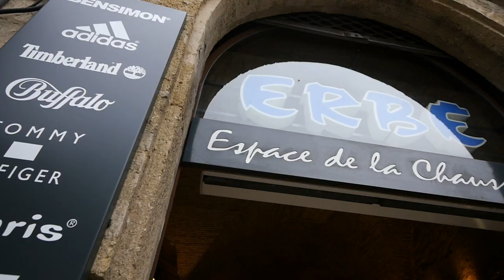Erbe Montpellier Espace de la chaussure | City-Shopping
Erbé Chaussures à Montpellier : la garantie des marques pas chères !

Erbé Espace de la chaussure vous propose des chaussures multi-marques à destination de toute la famille, hommes, femmes et enfants. La boutique se situe en plein centre-ville au 8 rue de la Loge.

Les marques vendues, parmi plus d’une centaine, sont tendance et au meilleur prix. On y trouve les marques suivantes : Remonte, Marco Tozzi, Tommy Hilfiger, Bugatti, Mustang, No Name, Skechers, Timberland, Rieker, TBS… Entre autres !

C’est depuis près d’un demi-siècle que l’enseigne montpelliéraine Erbé vous propose des chaussures de qualité qui font toute la différence : elles sont choisies avec soin parmi les plus grande collections ds créateurs. L’aventure a débuté à Sète, Balaruc et au Cap d’Agde pour les clients les plus désireux de se munir de chaussures très tendance, notamment avec des sandales.

Le gérant Mathieu Bonnafous explique : « Notre ADN, c’est notre indépendance, nous ne sommes pas franchisés donc depuis mon grand-père, dès 1963, nous avons toujours sélectionné des modèles originaux mais élégants et sans tomber dans l’extravagance. Et ce, avec le souci constant dans la famille de veiller à ce que le prix de la chaussure reste très abordable ». Des marques de qualité et bon marché, en somme.

La décoration de l’enseigne se distingue notamment par son atmosphère pleine de clarté et d’espace, mais également très chaleureux en provilégiant le bois et la pierre, et donc l’authenticité.
Quant au fleuron de l’enseigne, Erbé à Montpellier, situé en plein Ecusson (centre-ville historique), le choix a été fait de conserver et de restaurer les belles voûtes médiévales du plafond ainsi que les murs en pierres apparentes. Le mobilier en chêne patiné par les ans forment un écrin inimitable pour les produits à la vente.
En termes de conseil, la gérante montpelliéraine saura vous accompagner pour trouver votre coup de coeur en fonction de vos goûts, de votre âge et des saisons.

Vous y trouverez également un large choix dans la gamme sport et baskets, avec des articles très décontractés parmi les marques Fila, Puma, Adidas, Victoria ou encore Vans.

Mais Erbé chaussures n’oublie pas ses racines, proches de la mer ! Votre magasin vous propose également un grand choix de sandales plates ou à talons, parfaites pour l’été : les très branchées Plakton, Eva Frutos, les tongs Birkenstock ou encore Quicksilver. Sans oublier les Tropéziennes que les magasins Erbé ont été parmi les tout premiers à croire en la marque et à la commercialiser avant qu’elle ne devienne un « must have » pour toutes les modeuses estivales.

Mais ce n’est pas tout ! Erbé complète ses collections avec tout un lot d’accessoires, de produits d’entretien de la chaussure et de lacets, comme chez un cordonnier.

Alors si vous cherchez de quoi vous chausser pour être tendance sans être ruiné(e)s, rejoignez l’ambiance Erbé et faites comme ces nombreuses générations de clients fidèles qui ont apprécié leur slogan, et où « tout le monde trouve chaussure à son pied » !

Accès PMR : oui
Animaux de compagnie : oui
Parking : oui
Modes de paiement acceptés : CB et espèces